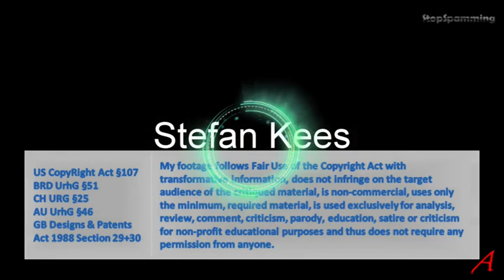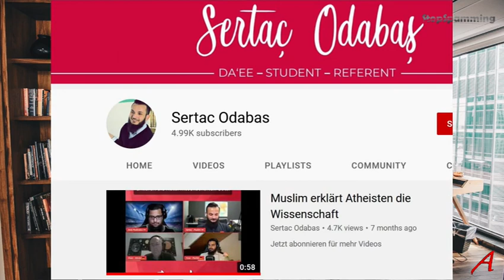Atheist Glaubt An Energie, Aber Nicht An Gott – Ein Kommentar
Ich reagiere auf ein Video der Islam Apologeten-Gruppe Iman TV. In dem Video werden atemberaubende Behauptungen über den Islam, den Koran, Wissenschaft, Muslime und A-Theisten aufgestellt.
In diesem Video versuche ich die Aussagen von Iman TV Apologeten zu analysieren und dann zu zeigen, was richtig ist und was erfunden oder bewusst falsch dargestellt wird.

Quellen/Sources

Was ist der Unterschied?
Ich glaube dir. vs. Ich glaube an dich! (Deutsch lernen b1, b2, c1) von DeutschLera